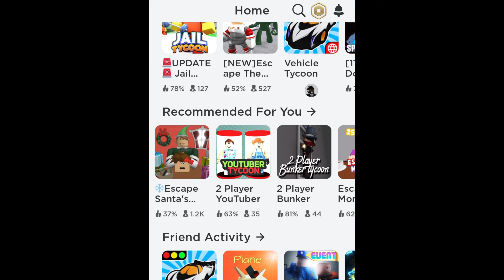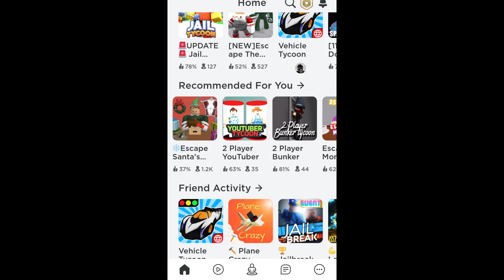VLOGMAS DAY 15: I BUILD A JAIL TYCOON AND ESCAPED SANTA WORKSHOP!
Channels:
FreshBoyLJ🎥✨

(Don’t Own Copyrights To This Song)